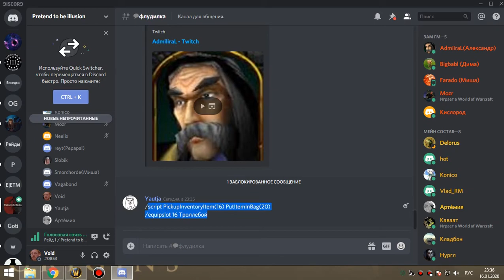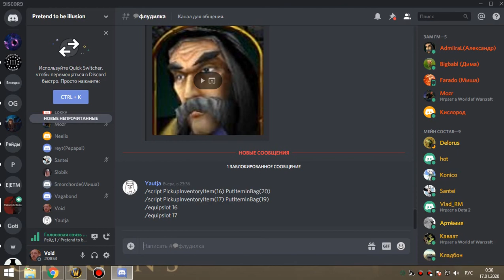2я часть ОКО фурик 16 01 20